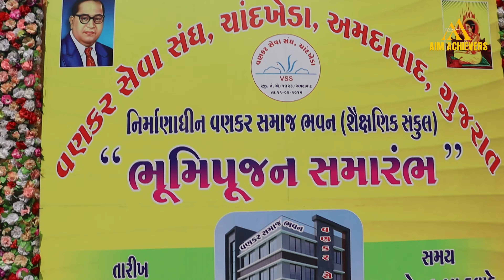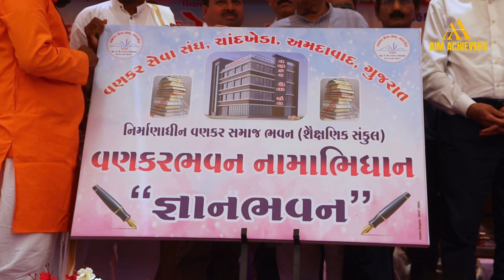ભૂમિ પૂજન : વણકર સમાજ ભવન ચાંદખેડા,Vankar Samaj Bhavan Bhumipoojan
અમદાવાદ | ચાંદખેડા ગુજરાત હાઉસિંગ બોર્ડ ખાતે "વણકર સેવા સંઘ (શૈક્ષણિક સંકુલ)" નિર્માણનું ભુમીપુજન
Vankar samaj bhavan Bhumipoojan, Chandkheda વણકર સમાજ ભવન ભૂમિ ભૂજન, ચાંદખેડા